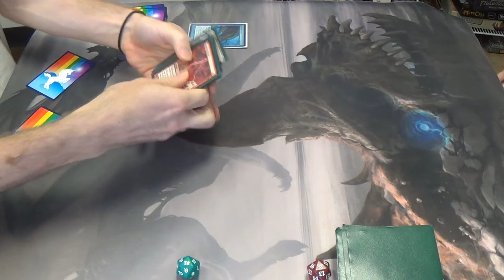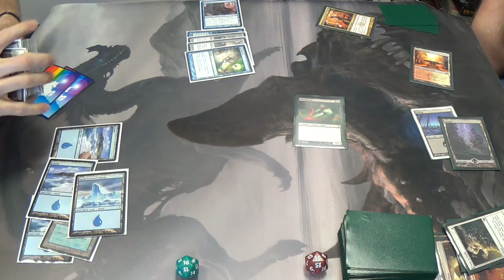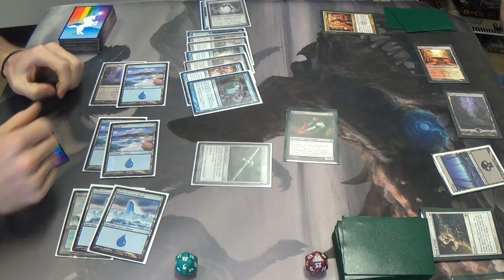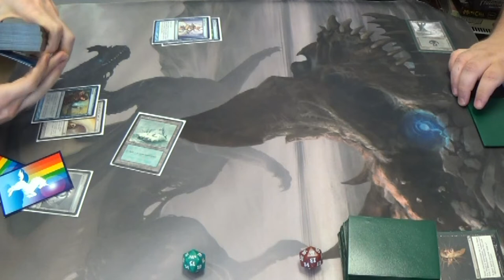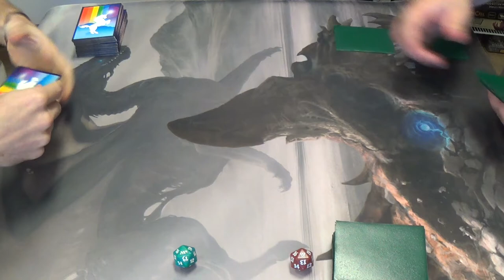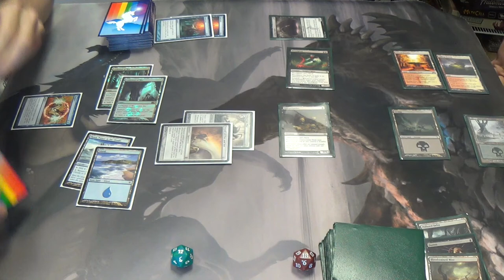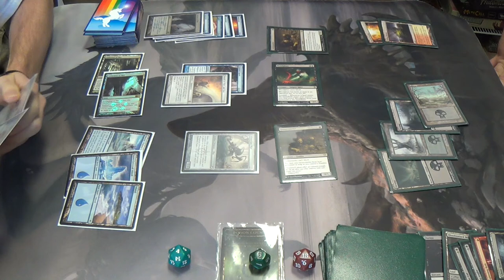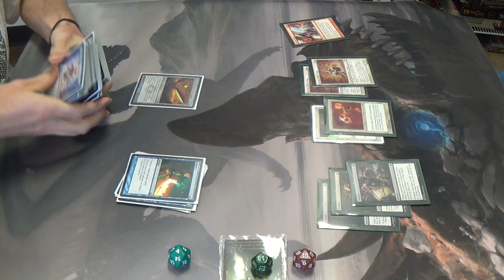Modern Magic — Mono Blue Infect vs. Mardu Scary Movie (Homebrew)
This opponent and I keep bumping into one another, it seems, and I'm always worried about having to play against his seemingly endless amounts of cheap removal, especially given how few creatures I actually run in this list.

Here's my decklist for you all:
Artifacts
4 Runechanter's Pike
1 Sword of Fire and Ice
Creatures
4 Blighted Agent
4 Ichorclaw Myr
1 Necropede
2 Spellskite
Instants
2 Distortion Strike
4 Mana Leak
1 Muddle the Mixture
3 Remand
4 Spell Pierce
Sorceries
4 Gitaxian Probe
4 Serum Visions
Lands
4 Cathedral of War
4 Inkmoth Nexus
9 Island (which would be more Snow-Cover ones were I to have them)
1 Oboro, Palace in the Clouds
4 Snow-Covered Islands
Sideboard
2 Dispel
1 Flashfreeze
1 Hurkyl's Recall
1 Mindbreak Trap
2 Negate
1 Ratchet Bomb
2 Snapback
1 Spreading Seas
2 Sun Droplet
1 Sword of Feast and Famine
1 Thorn of Amethyst